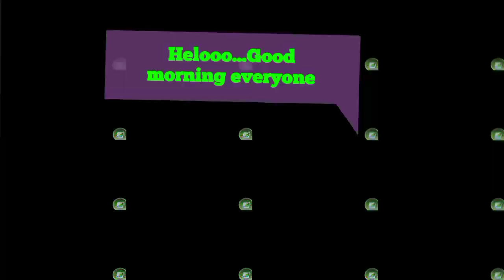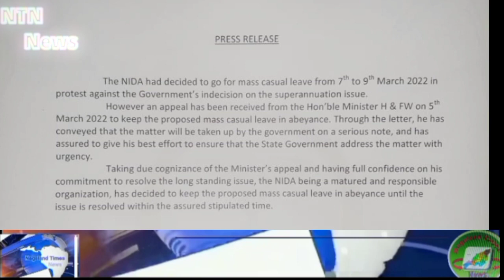Morning Breaking News in Nagamese 6/03/2022| Online scam alert by Nagaland Police all you.